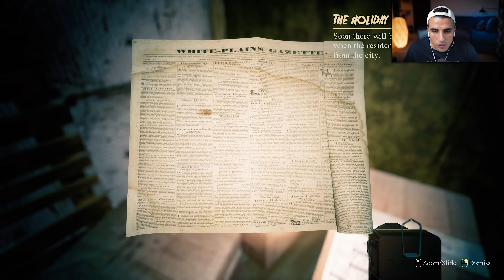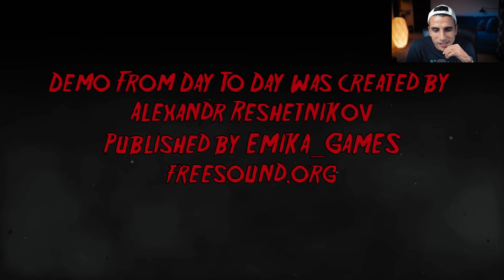From Day To Day - ! اشتريت بيت جديد ولكن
Subs: 176,664

Video uploaded & owned by Esmailz